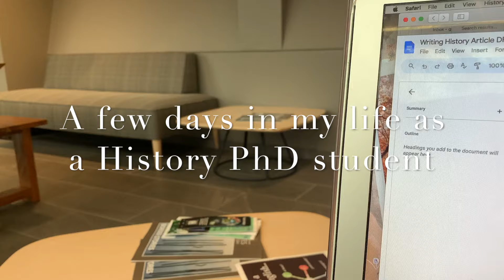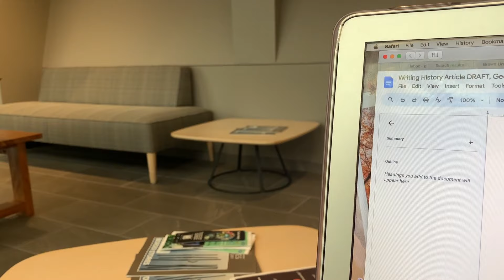Week in my Life as a 23 year-old PhD Student at Brown University | Teaching Evaluation & Book Talk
► IN TODAY'S VIDEO... I'm taking you along for a few days in my life as a second-year PhD student at Brown University. In this vlog, I have my teaching evaluation, finish coursework, go to a Jennifer Morgan book event, and show you what I wear in a week as a student and teaching assistant.

About me ✨
Hi, I'm Georga-Kay! I'm a second year history PhD student at Brown University. I study African American labor in the 20th century. I'm first gen Jamaican student and I created this channel to share my journey of living out my 20s as a Black graduate student while learning and growing along the way. Join me if you're interested in all things PhD life, travel, personal finance, and lifestyle.

FAQ
What field is your Ph.D. in? 20th-century US Labor History
Why “Scholastic Babe”? This channel started out as my Tumblr blog to track my college application and the name just stuck :)

How to Organize your Grad School/PhD Applications (Trackers and Spreadsheets you need)
How to Email Potential PhD Advisors and Grad Students (Free Templates)